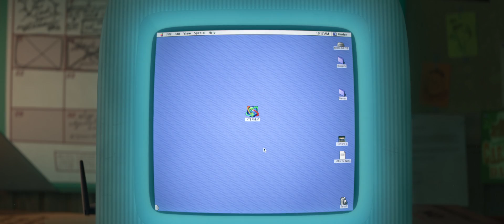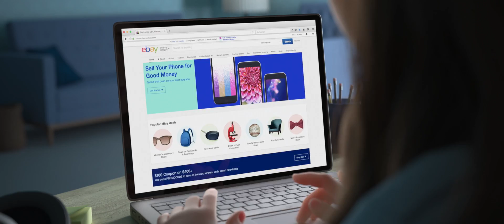Ralph Breaks the Internet | Searching | In Cinemas November 23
... Now loading, the all new trailer of Ralph Breaks the Internet. In cinemas November 23